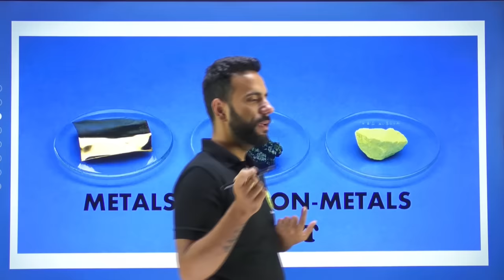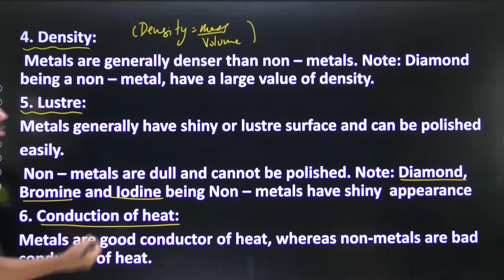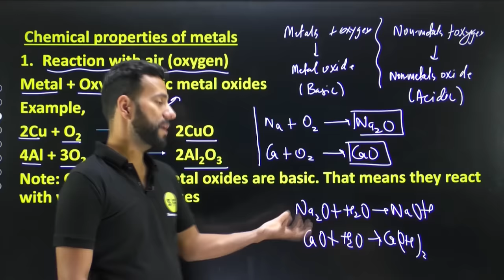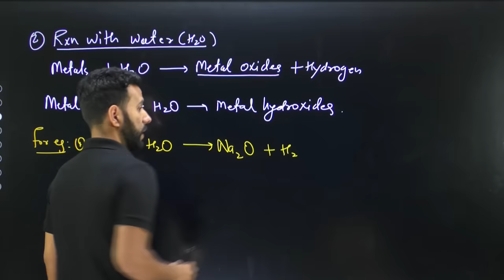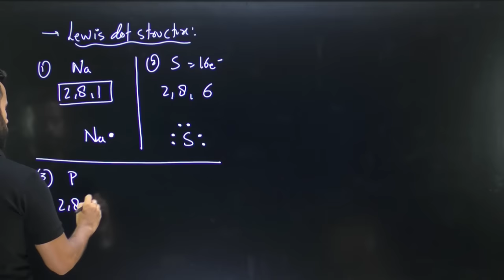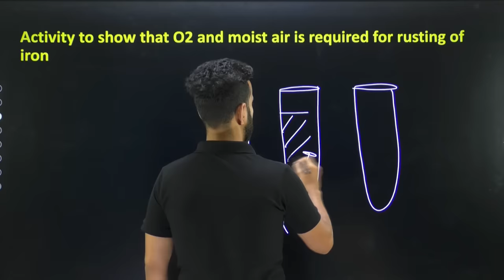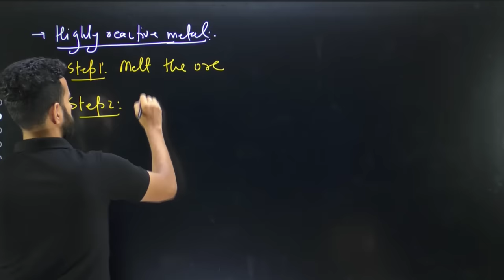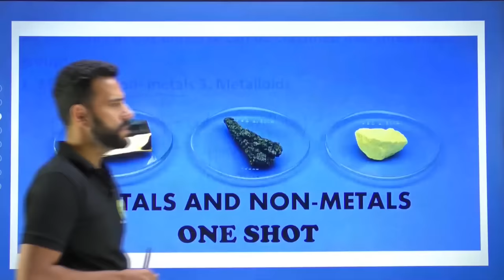Metals And Non-Metals Class 10 | Science Chapter 3 | One Shot | Full Chapter Explanation | Ashu sir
Metals And Non-Metals Class 10 | Class 10 NCERT Science Chapter 3  | One Shot | Full Chapter Explanation | Ashu sir | Learn And Fun

📌To join the Dreamers batch: Call or WhatsApp us Or Fill the Google form for any information related to the Dreamers batch.

chapter 3 metals and nonmetals,
metals and nonmetals class 10 one shot,
metals and non metals class 10 ncert,
class 10 metals and nonmetals,
ncert metal and nonmetal,
class 10 metals and non metals full chapter,
class 10 metals and nonmetals one shot,
learn and fun,
ashu sir chemistry,
ashu sir

📌Class Chapters:
00:00 Introduction
05:20 Definition of Metal and non-metals
09:10 Physical properties of metals and non-metals
21:58 Practice questions
24:25 Chemical properties of metals
27:30 Practice questions
01:03:00 Corrosion
01:07:15 Alloy
01:08:20 Metallurgy
01:20:00 Roasting
01:20:50 Calcination
01:24:40 Thermit reaction